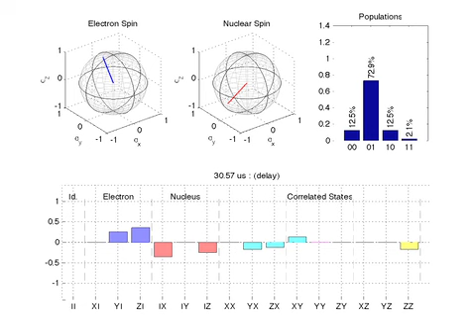Pusey : +0 State